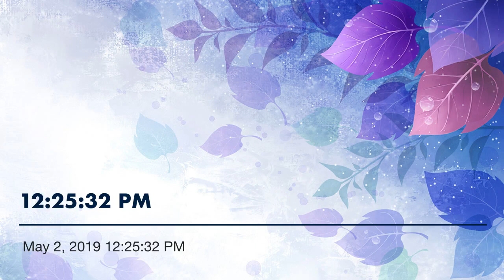Alleluia! Christ Has Triumphed (Soprano)